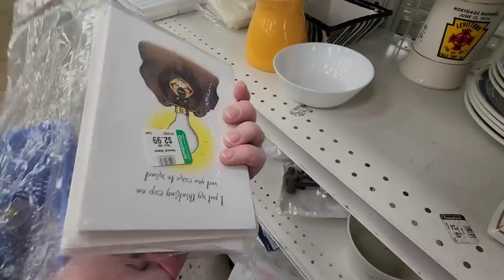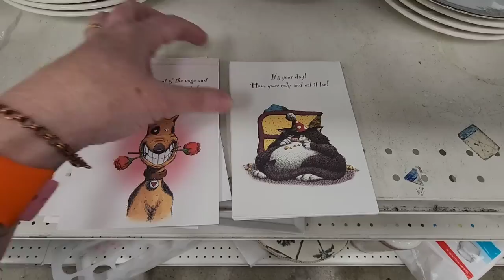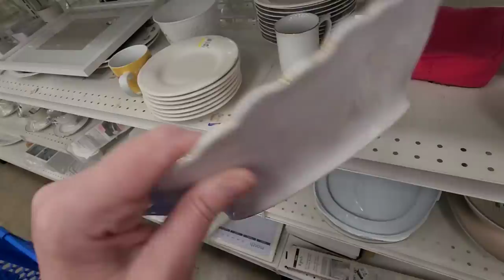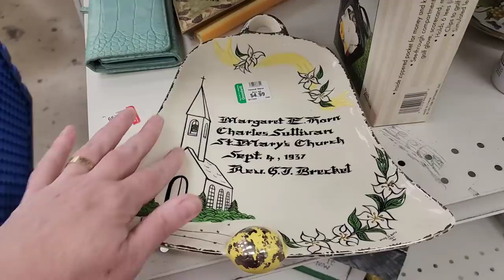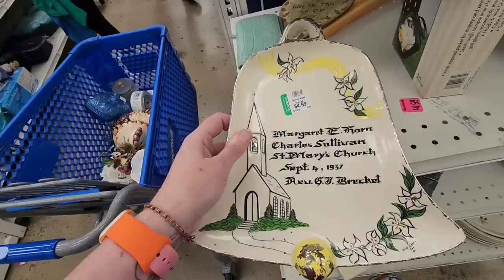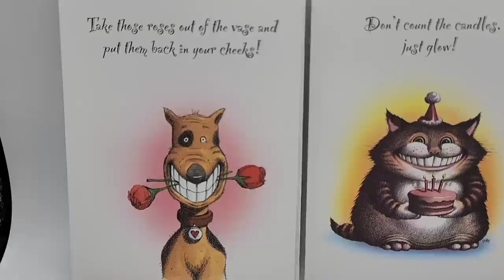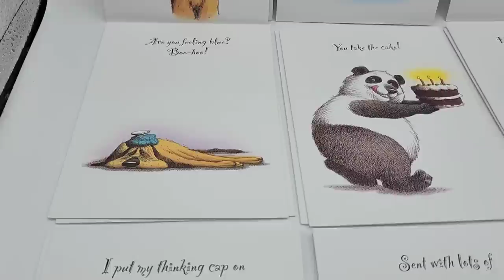Clear Glass for the Win! - Resin Art Reveal - Shop Along with Me - Goodwill Thrift Store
I decided to find some clear glass that I can use with my resin art - plus I find some items for eBay and WhatNot.
Follow my link to get $15 towards your first WhatNot purchase
I have permanently made available Flying Pig Thrifts merchandise on Bonfire, the link to find it is